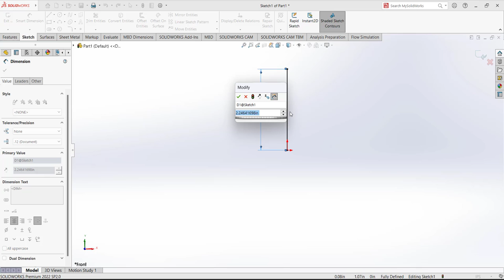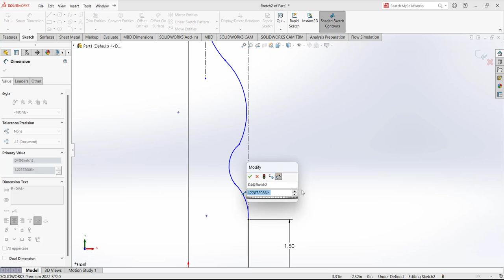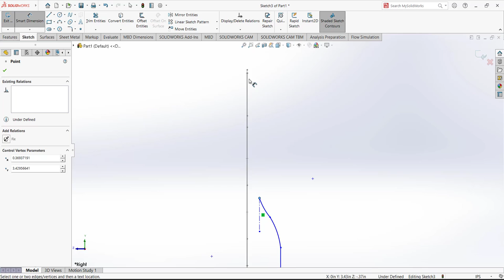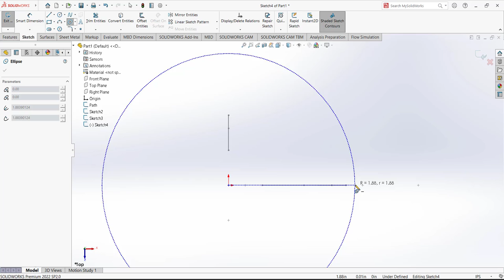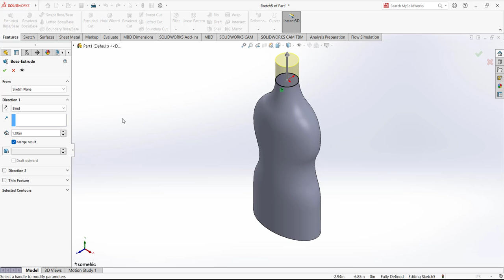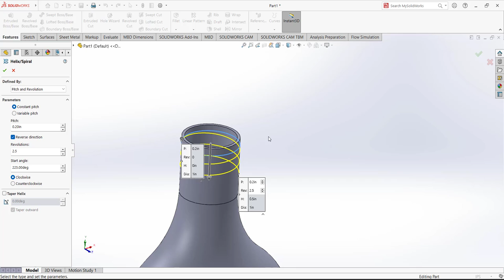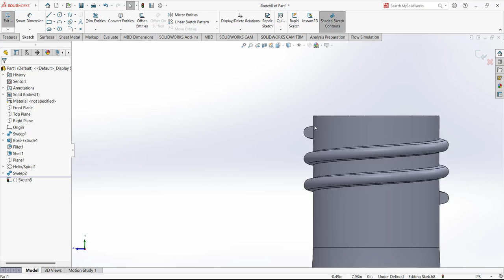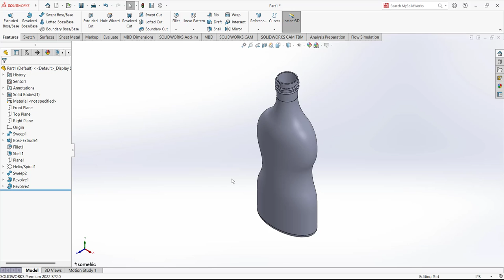Beginner's Guide to SolidWorks- Sweep Bottle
I used the sweep to design this bottle. Draw 4 sketches to make the first feature for sweep.
solidworks bottle,
solidworks bottle thread,
solidworks bottle design,
solidworks bottle twist,
water bottle design in solidworks,
solidworks detergent bottle,
pet bottle design solidworks